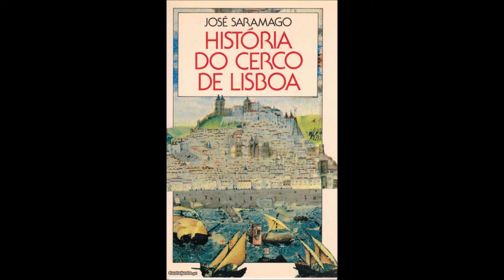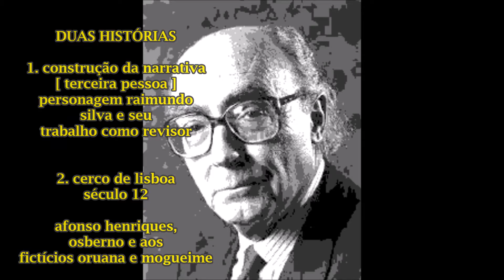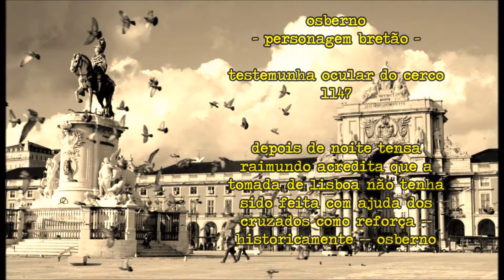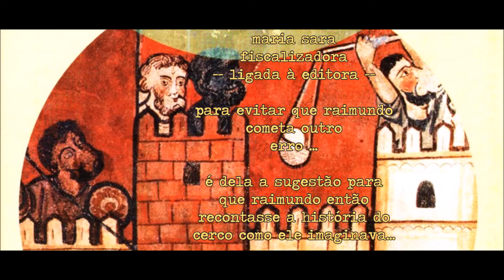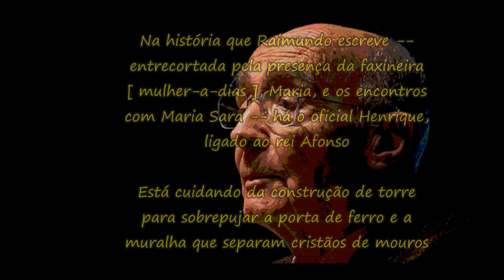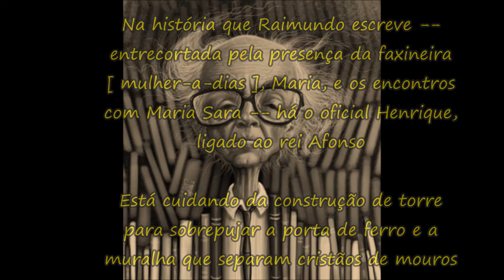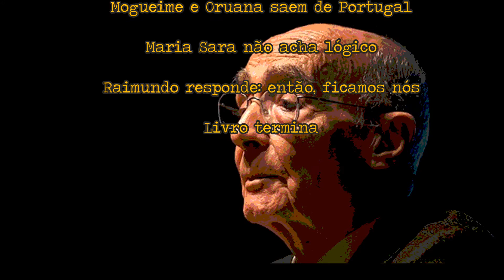história do cerco de lisboa - saramago - resumo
raimundo silva é um revisor do texto que conta história do cerco de lisboa, de 1147 - - nele, se conhece como lisboa foi tomada pelas forças de d. afonso henriques e os mouros derrotados